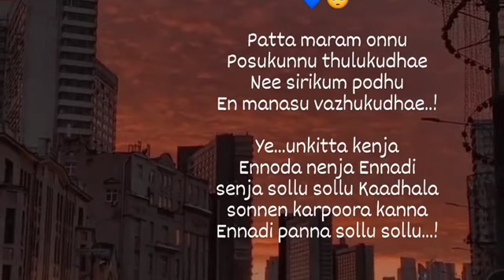unkitta kenja ennoda nenja ennadi senja love song what app status tamil